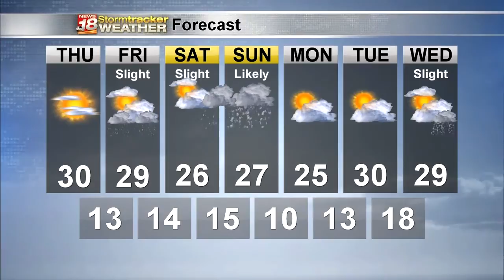Matt's Wednesday Evening Forecast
Colder air continues tonight, though lows will be warmer this weekend. That comes with snow chances.